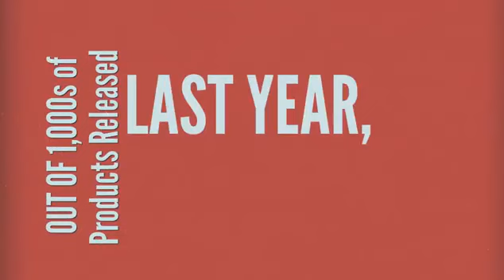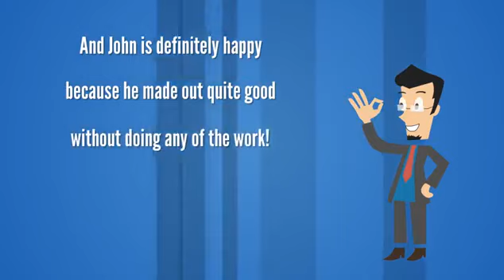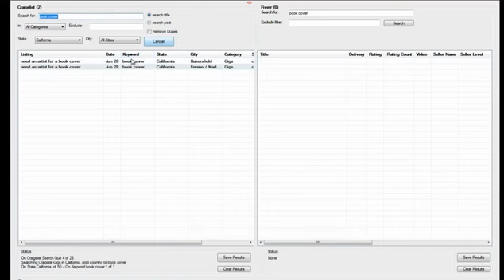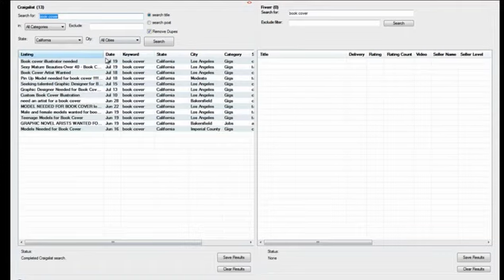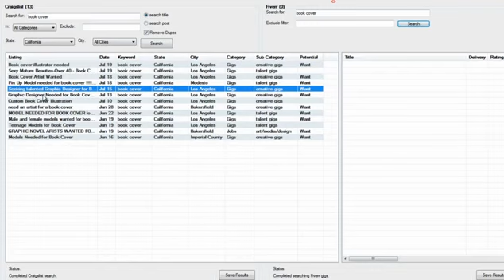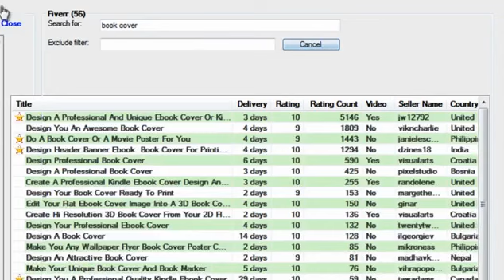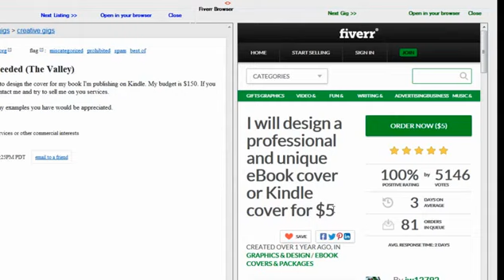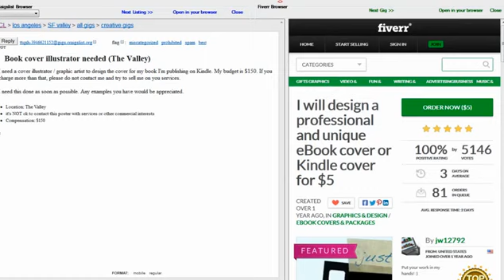Arbitrage Underdog 5 0 Review - arbitrage underdog 5 0 review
- if you want to learn more about arbitrage underdog 5.
   in my arbitrage underdog review i talk about whether it is a scam  or a waste of time  or the next big thing! thanks for checking out this arbitrage underdog 5.

i hope that you enjoy my video on arbitrage underdog 5.
also don’t miss out on my massive arbitrage underdog 5.
0 review either my written review or in my detailed arbitrage underdog 5.
 well find out in my arbitrage underdog 5. 0 is something that you can use to get unlimited leads selling 100 of services with arbitrage underdog 5.